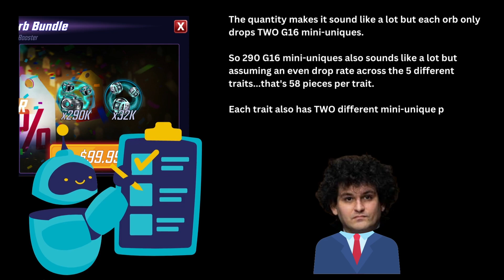SCAM or Not A SCAM Using A.I. to Detect a Scam in Marvel Strike Force MSF